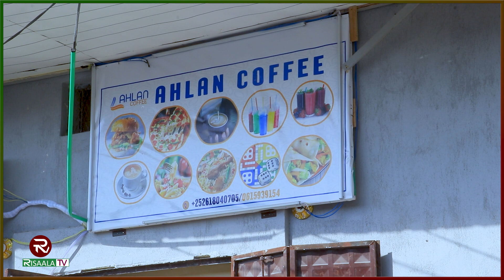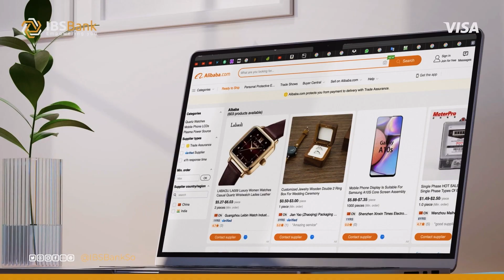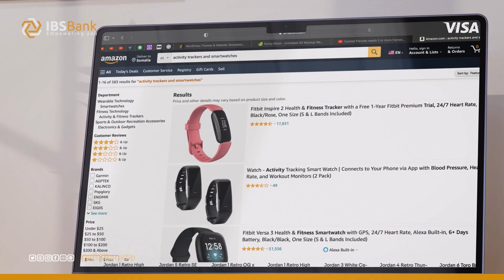Tani waa Sheekada Shankaroon, Neyruus iyo Xamdi: Shalay waxay ahaayeen Shaqaale la eryay, maantase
Tani waa Sheekada Shankaroon, Neyruus iyo Xamdi: Shalay waxay ahaayeen Shaqaale la eryay, maantase waa Milkiilayaasha AHLAN COFFEE